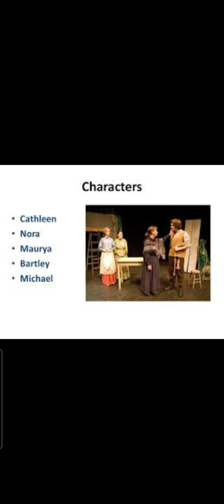Characterization in Riders to the sea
For Semester 4